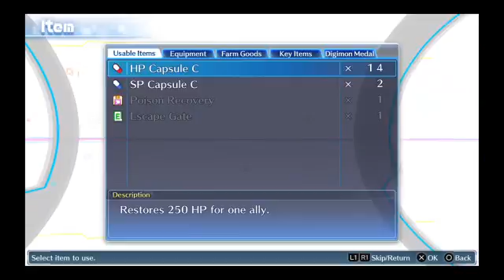Digimon Story CyberSleuth (Part 5) Yay More Friends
time to enter the digital world and tame all the digimon -- Watch live